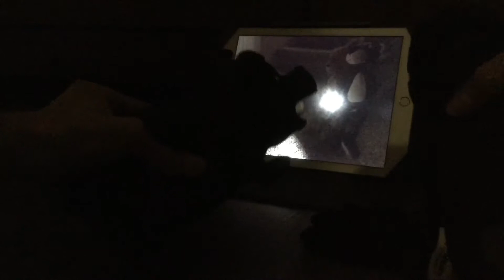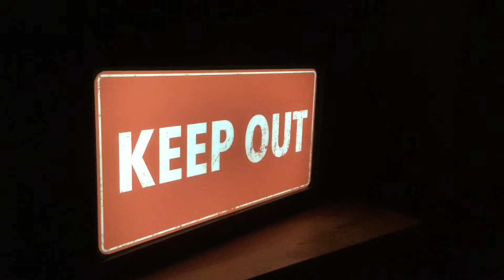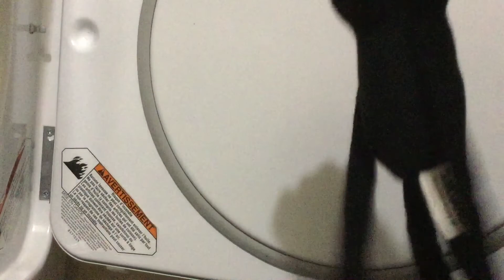Dr. Cheetah show episode 37 sneaking in the shadows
Cheetah and Grumpy infiltrate Jack’s hideout to find the dinosaur figure that he stole

NOTE: some scenes are a little hard to see this is recommended to be watched in the dark